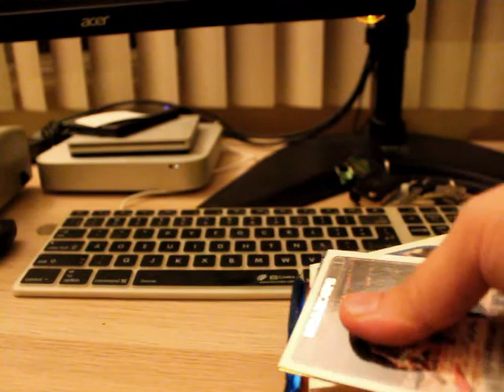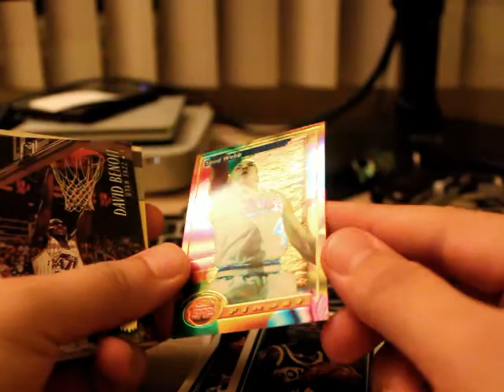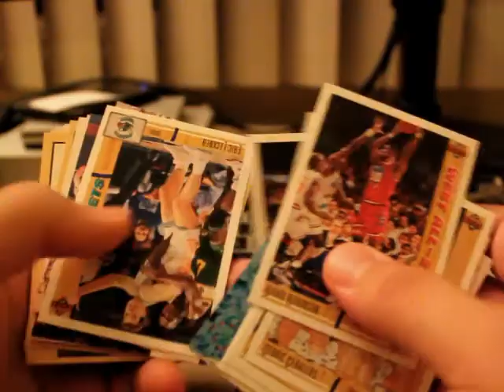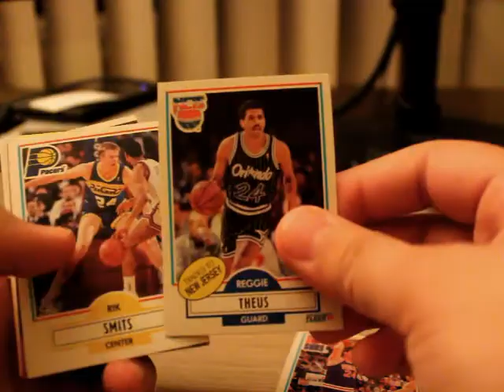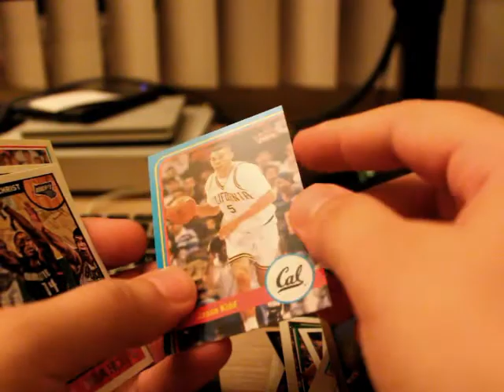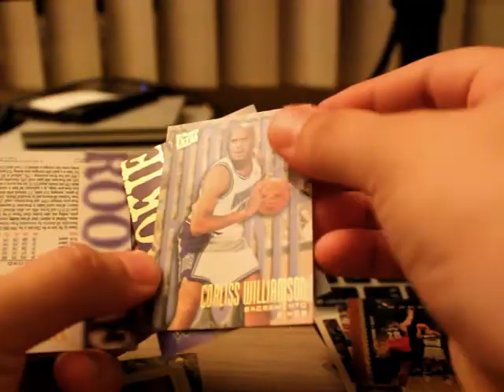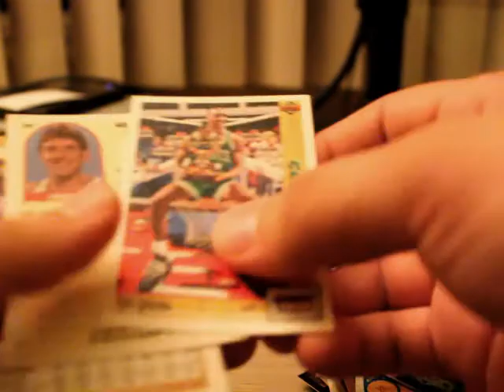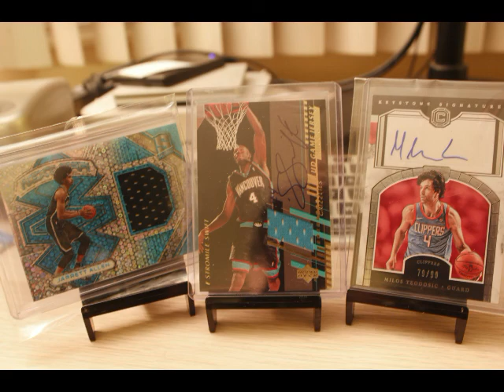Fairfield Company Basketball Unboxing 36 Stromile Swift Auto!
Another Fairfield Company basketball break! Also some stuff I received in the mail.

Sneak Peek Breaks: Instagram: wolfeh777